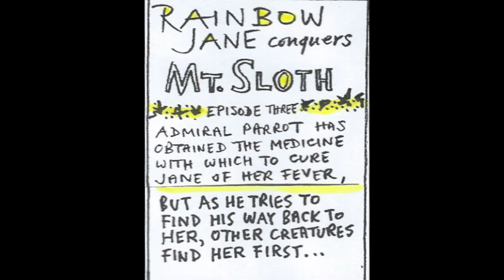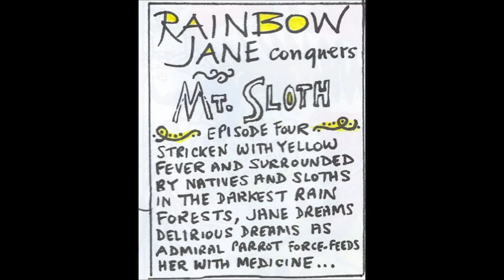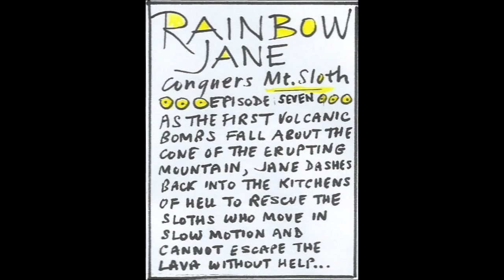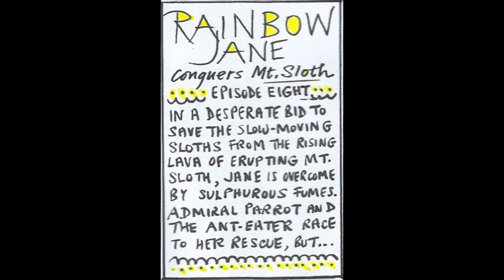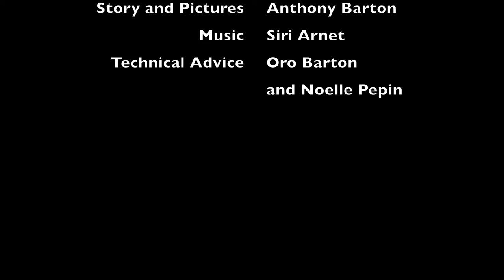Rainbow Jane Conquers Mount Sloth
When Rainbow Jane falls ill with yellow fever, it's up to her friend the Anteater and Admiral Parrot to save her from savages of Mt. Sloth.